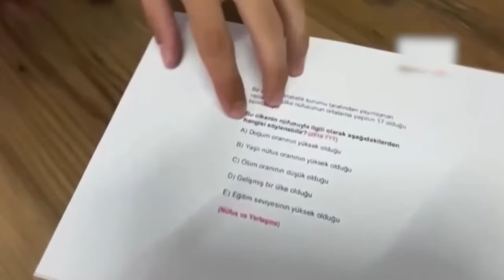Hizo trampa en una prueba con inteligencia artificial y fue arrestado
Un estudiante en Turquía fue arrestado tras desarrollar un dispositivo personalizado para hacer trampa en un examen de ingreso a la universidad, usando un software de inteligencia artificial y equipos ocultos en su ropa.

Según informes de la policía y los medios locales, el sujeto en cuestión utilizó una cámara oculta en un botón de su camisa, conectada a un programa de inteligencia artificial a través de un módem escondido en la suela de su zapato.

En un video publicado por la policía, se muestra cómo funcionaba el sistema de trampa. Un oficial escanea una pregunta y el software de IA proporciona la respuesta correcta a través de audífonos.